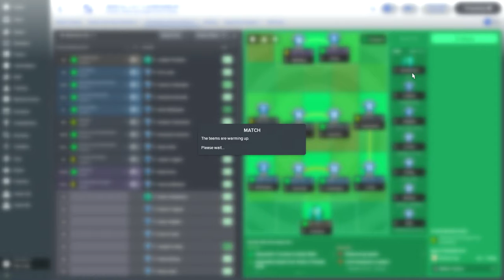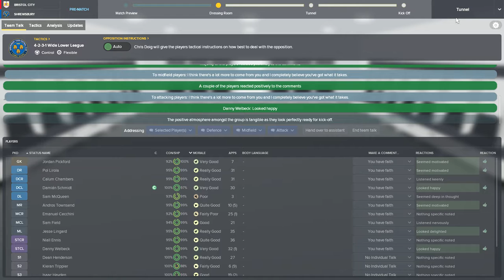Bristol City V Shrewsbury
Bristol v the shrews English prem